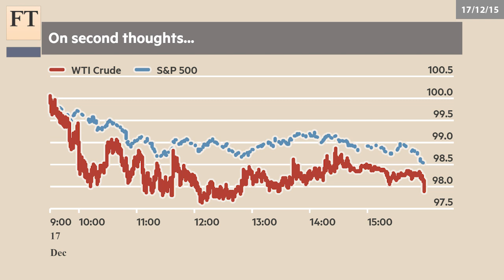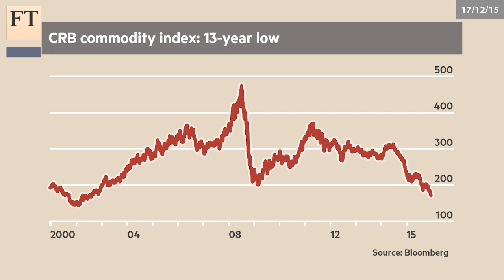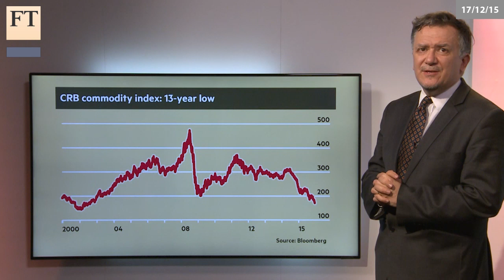Second thoughts | Authers' Note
John Authers explains how a fresh commodity sell-off prompted the US stock market to retrace the gains it made after Wednesday's rate rise.